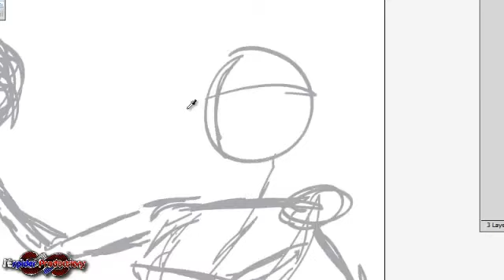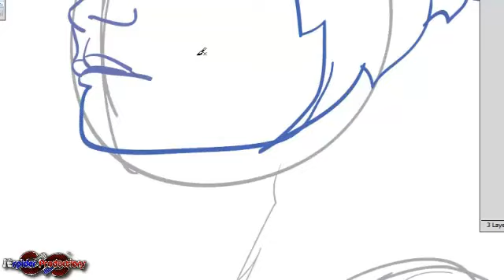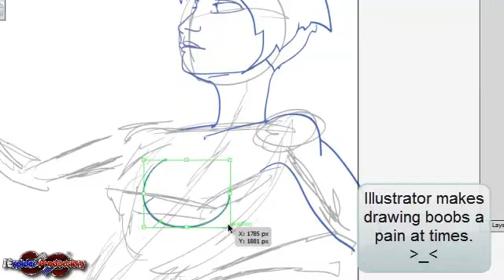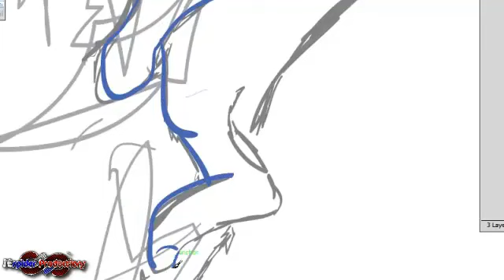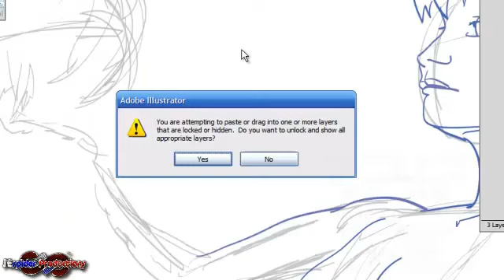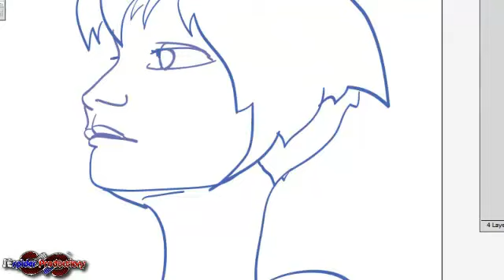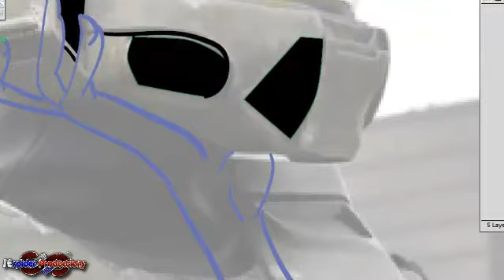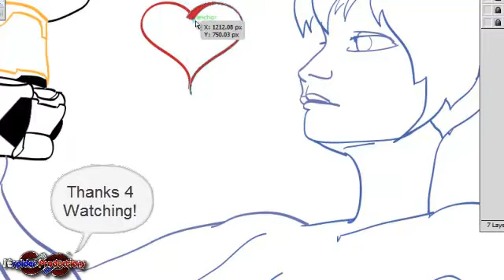Cortana - Drawing With Illustrator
Did my first speed art Thursday night. I call it speed art because I was able to record it and speed up the video.

In reality it took me a hour and a half to draw this in Illustrator. Took so long because I'm still not use to drawing on the computer let alone working in Illustrator.

It needs to be noted that I've since learned that the Master Chief photo is really
My appologize and thanks.

The above is a PNG for anyone that may want to color it.
CC license. Enjoy